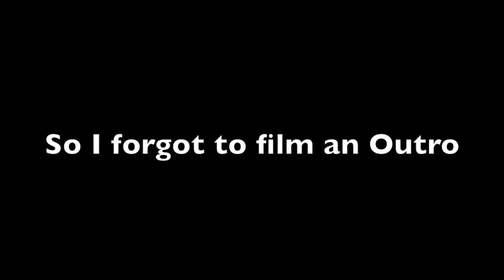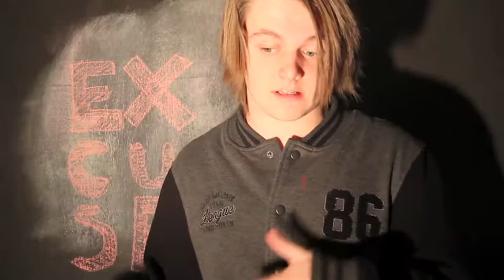Excuses Valentines day